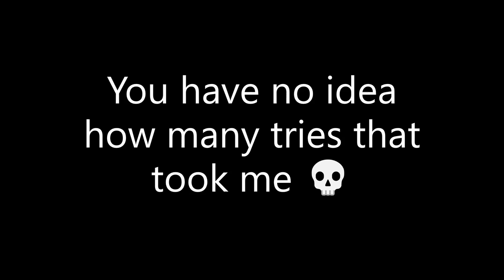OMORI: Pluto but I added too many rules (read desc)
Finally! Victory! This took me at least 30 tries before I gave up and just used release energy (but even that was difficult). I had to beat him at lvl 3 without charms, snacks/toys, or weapon upgrades, and I had to keep everyone alive because they desperately need the exp (due to another rule, only 3 non-mandatory enemies allowed per area).

Full video of this run is coming soon, in the meantime, I'll continue putting out the boss videos for you!